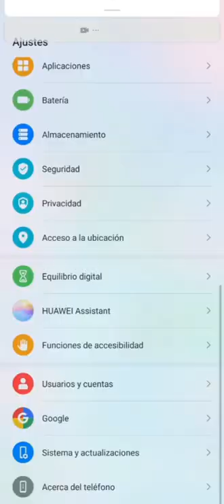ERROR UA599 😌🤙 *SOLUCION BANCO NACION , BANCO MACRO , BANCO BB.AA , BANCO PATAGONIA ECT...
solucion errorua599 banconacion , bancomacro ect. 🇦🇷🇦🇷🇦🇷🇦🇷🇦🇷😌😌